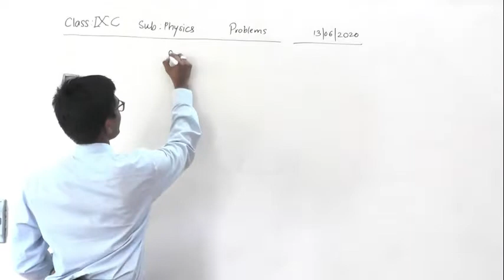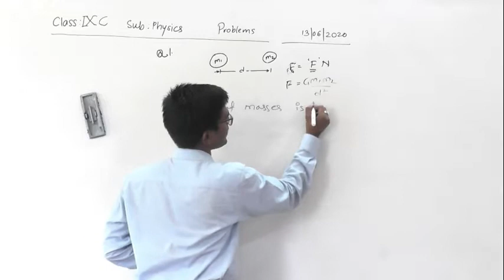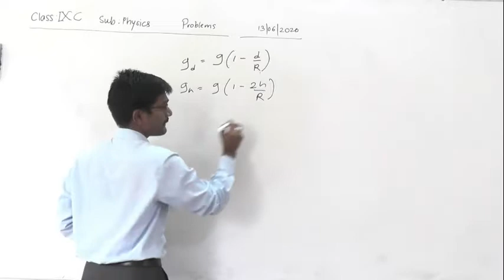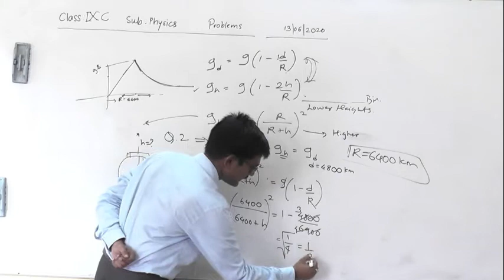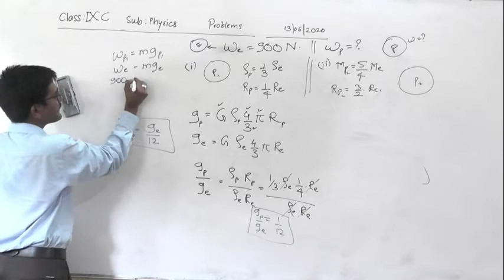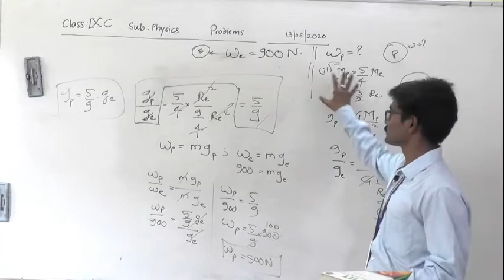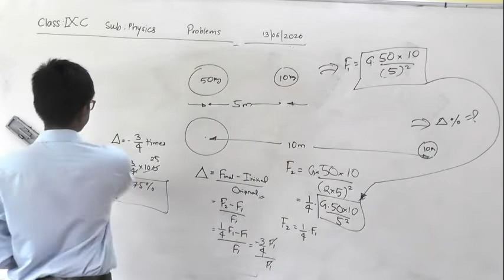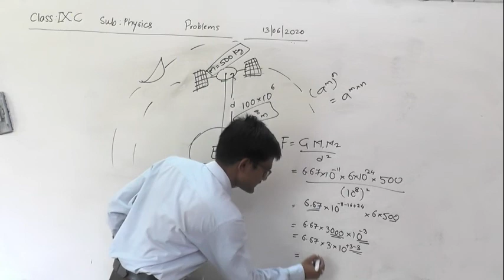GRAVITATION3PART 1 & 2